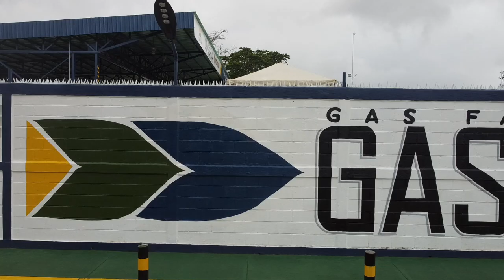PLANTA DE LLENADO DE GAS LICUADO DE PETRÓLEO Y MULTIPROPÓSITO “MARÍA LASTRA”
Como parte de las victorias tempranas alcanzadas por el Gobierno nacional, regional y el Poder Popular, hoy hemos puesto en servicio la Planta de Llenado de Gas Licuado de Petróleo y Multipropósito “María Lastra”, que beneficia directamente a más de 110 mil familias de los siete municipios del eje oriental, en sus 271 consejos comunales.

Se trata de un trabajo articulado entre la Vicepresidencia Sectorial de Obras Públicas y Servicios, la Gobernación de Falcón y la empresa Gasfalca, para garantizar el servicio de gas doméstico a las familias falconianas disminuyendo los ciclos de distribución.

Mantenemos nuestro compromiso de optimizar los servicios públicos en todas las entidades del país.